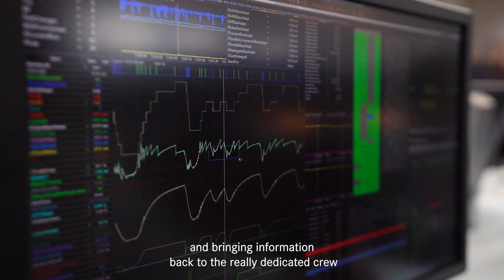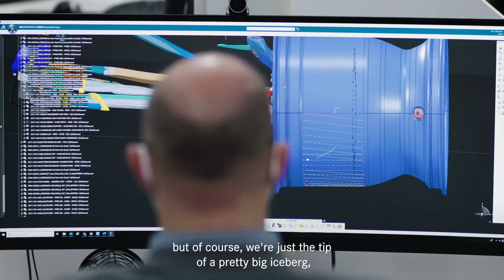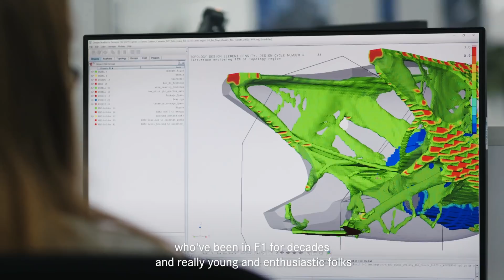My Job in F1: Evan | Trackside Electronics Leader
Meet Evan, our Chief Nerd… and leader of our Trackside Electronics team! 🤓

From data gathering to problem solving and tuning the car’s electrical systems, Evan’s team are involved in every part of the car 👀